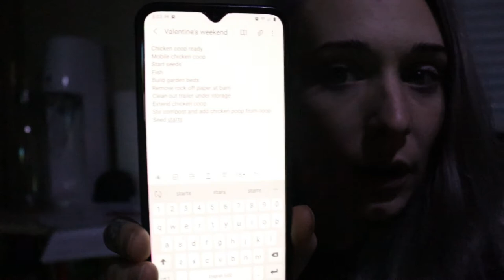Getting 100 Chicks; how to prepare the brooder. And who gets WHAT pierced?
Getting 100 chicks. Also how to prepare the brooder. We are planning on growing our laying hens by about 40+ this season, we added 30 last year and why not get more! We have a large horse stall which we have turned into a 3 system brooder. We will be getting chicks on 3 different dates in the next 3 weeks, so we need to prepare.

Northwest Forest Pass Pick Up Locations:
Bi-Mart
REI
Valley Sports
Eugene, Cascades & Coast Visitor Center
Big 5 SPorting Goods
Lane County Parks
Middle Fork Ranger Station
MANY MANY MORE PLACES!